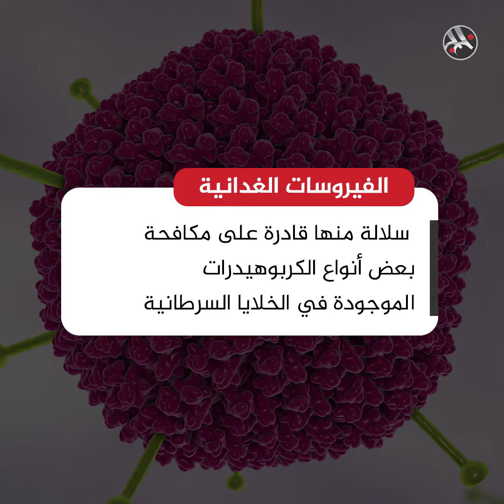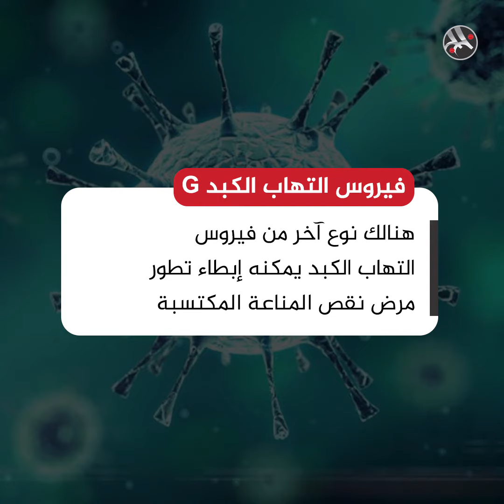فيروسات نافعة.. هل سمعت عنها من قبل؟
ليست كل الفيروسات مثل كورونا.. تعرف على بعض الأنواع النافعة منها